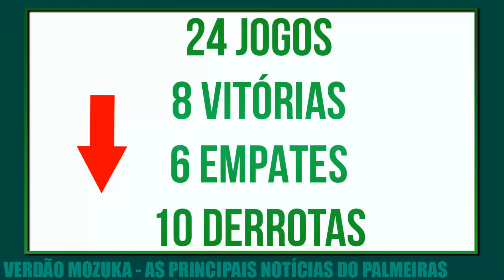GRANDE NOTÍCIA!! JOGADOR IMPORTANTE DE VOLTA, COMO ESTÁ O DELFÍN RIVAL DO PALMEIRAS, MUDANÇAS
ASSISTA TAMBÉM, PROBLEMÃO DE ULTIMA HORA, AGORA NÃO! PROIBIDOS DE ENTRAR NO PAÍS, SITUAÇÃO DE DUDU MUDOU, 7 GOLEIROS

VOLTA MUITO IMPORTANTE - 0:42
MUDANÇAS NO ATAQUE DO PALMEIRAS - 3:26
COMO ESTÁ O DELFÍN - 5:23

MAIS NOTÍCIAS DO PALMEIRAS E DO FUTEBOL NO SITE CANAL MOZUKA

As principais notícias do Palmeiras você assiste aqui no canal VERDÃO MOZUKA.
Participe também deixando seu comentário que é muito importante para nós, deixe a sua sugestão e opinião com torcedor do Palmeiras o que você acha sobre a situação do time. Comente!!

ME SIGA TAMBÉM, E SAIBA MAIS NOVIDADES DO CANAL E DO PALMEIRAS